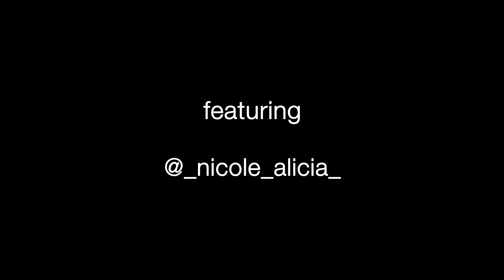Holiday looks with Nicole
Some behind the scenes look for a shoot around Financial District in San Francisco.

Gear list
Camera: 5D Mark IV
Lens: Sigma 85mm Art and Sigma 35mm Art
Strobe: Rovelight RL-600B
Modifier: Godox 32" foldable soft box with diffuser and grid